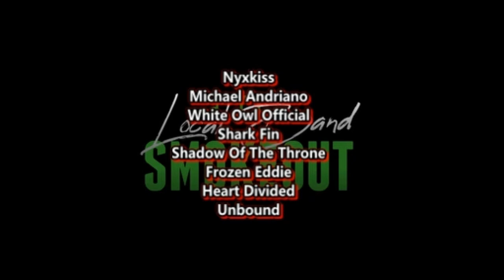THIS ACAPELLA GROUP IS AMAZING! Voiceplay - Hellfire ( Reaction / Review ) FT J. NONE